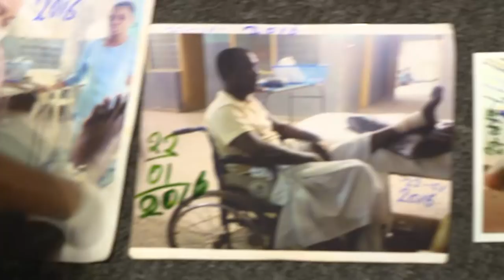AUTHENTIC PROPHESY & DELIVERANCE WITH PROPHET JEREMIAH OMOTO FUFEYIN